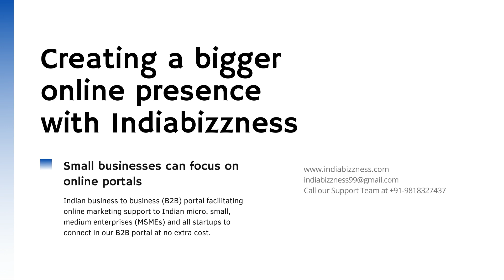Buy or Sell Toys & Gifts online at Indiabizzness E-commerce Platform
Buy & sell high quality toys, gifts & sports supplies from India’s best B2B online marketplace IndiaBizzness. List your toys, gift items & sports accessories at leading online portal to get more deals and grow your toy & sports business online. IndiaBizzness is India’s largest business directory for toys, gift items & sports accessories suppliers, exporters & traders who want to sell their brand’s toys, gift items & sports items online.